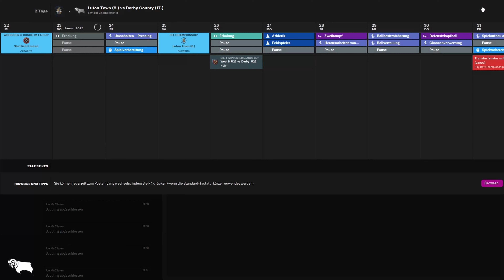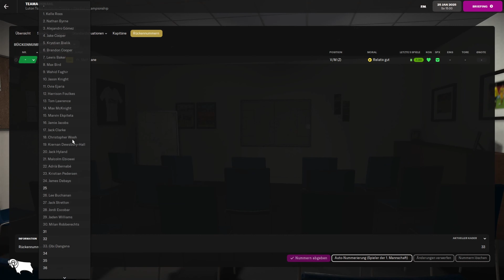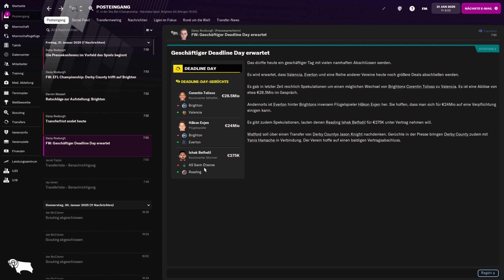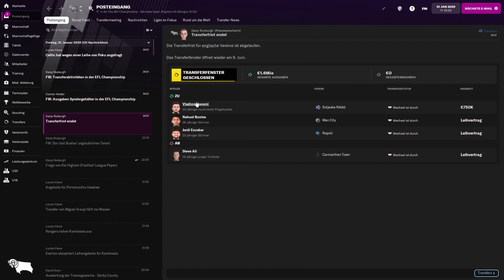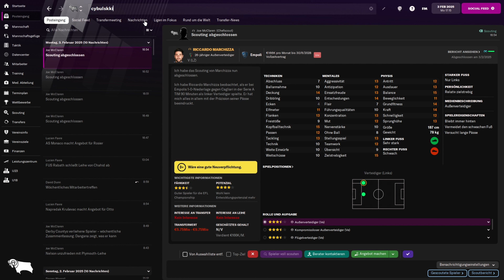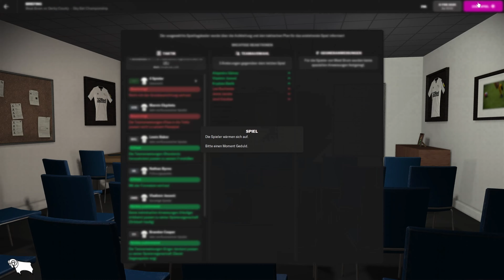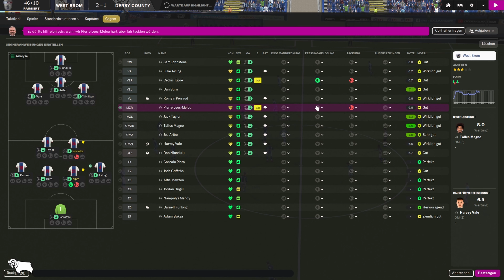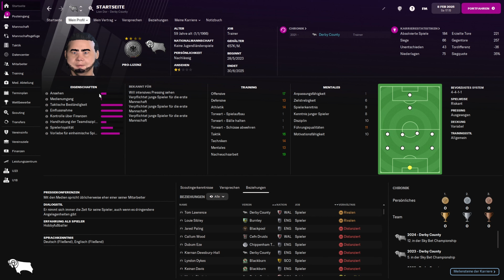Deadline Day-Tranfers sind doch die Schönsten | DERBY COUNTY (Football Manager 2022) #080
Wo kriegen wir das Geld her? Egal. Hauptsache überteuerte Transfers für den Klassenerhalt. Das isses!